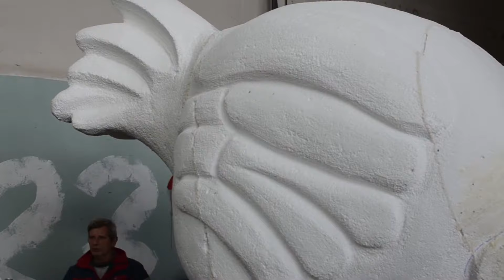Πατρινό Καρναβάλι 2018 στις αποθήκες του πρώην ΑΣΟ